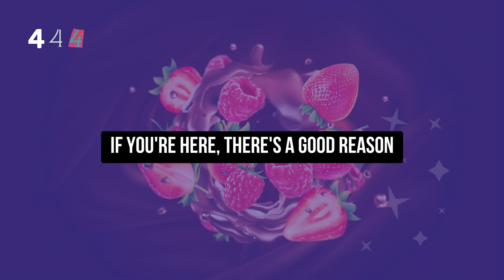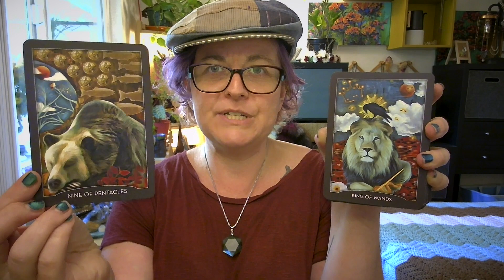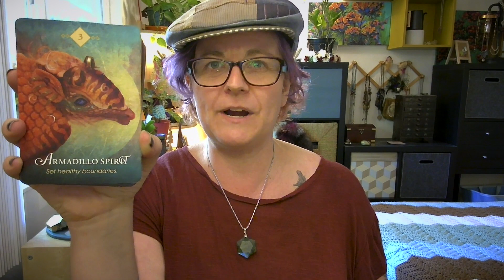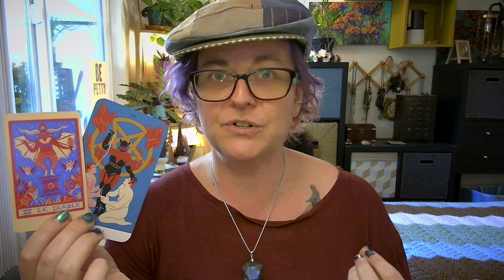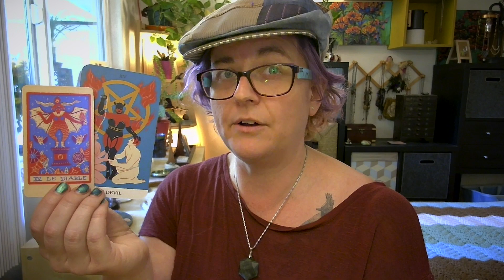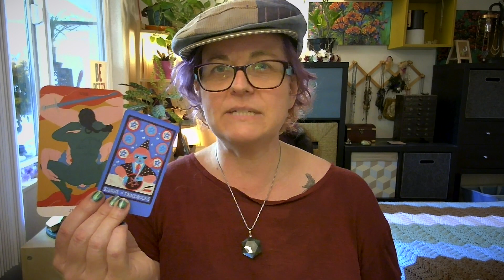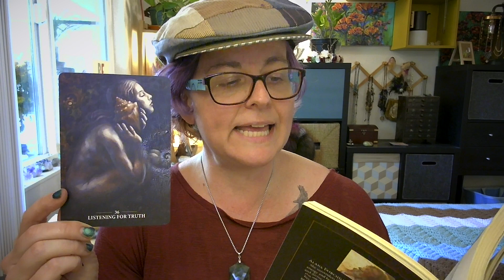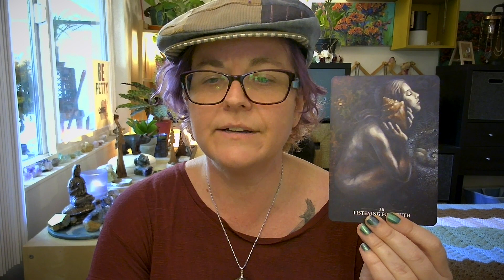🍓 ...You're going to learn how you got into this karmic situation in the first place